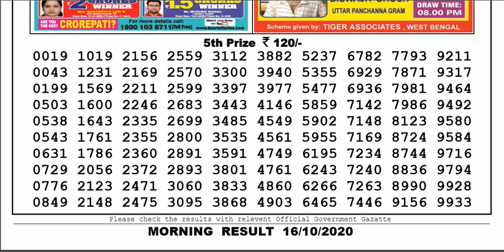🔴Lottery Sambad Today Lottery Live 11.55am 16.10.20 Sikkim Lottery Sambad gdn